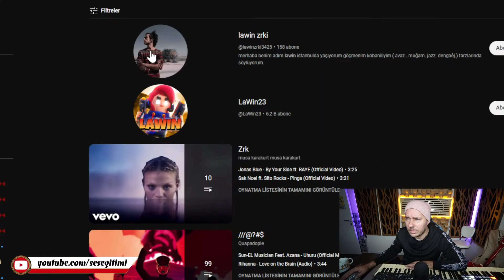Fatih Koca Ses Analizi - Emre Yücelen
Fatih Koca
ilahi
2023
İstanbul
ankara
Kaside
mevlit
Kuran
Sala
Salavat
Fatih Koca ses analizi
emre yücelen